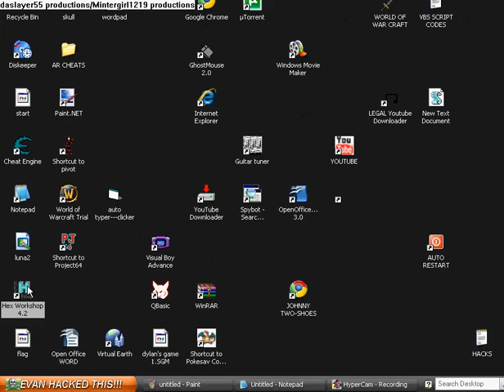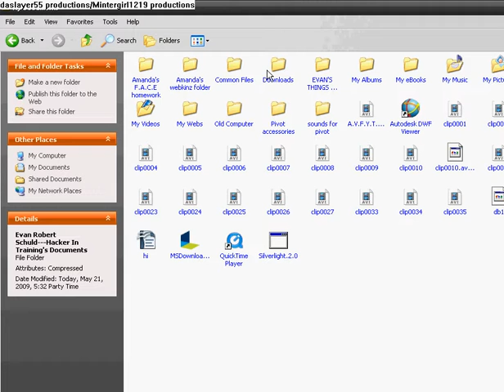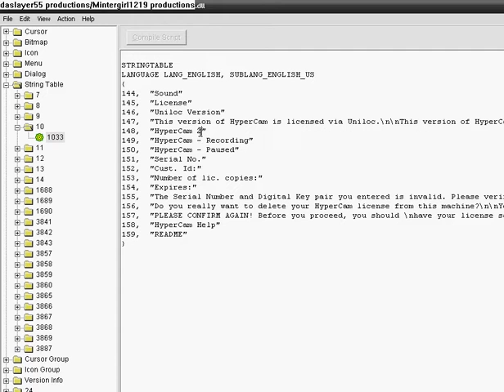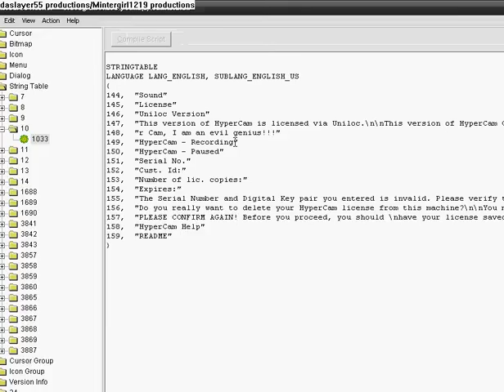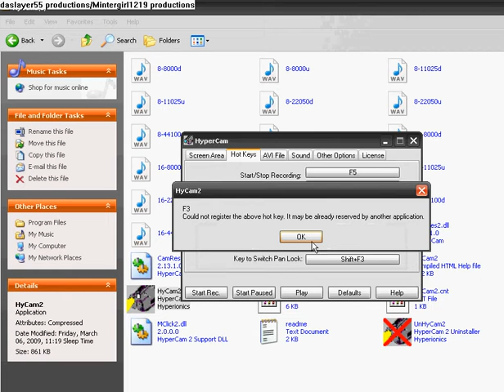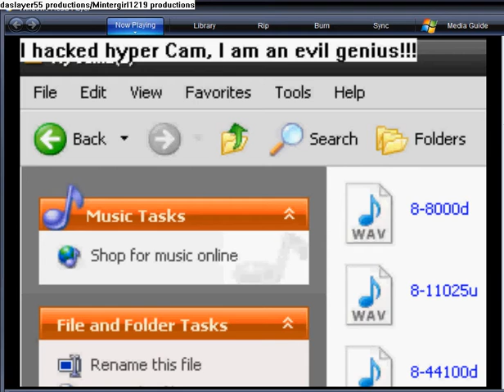How to hack Hypercam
If you have ANY questions, leave a NICE comment